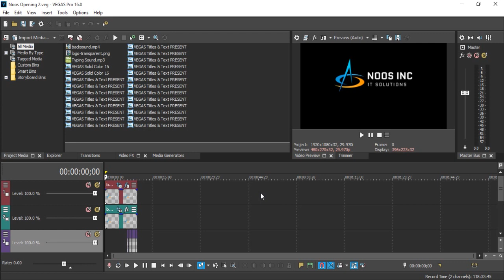Reset Window Layout Vegas Pro 16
Tutorial How to Reset Window Layout Vegas Pro 16.